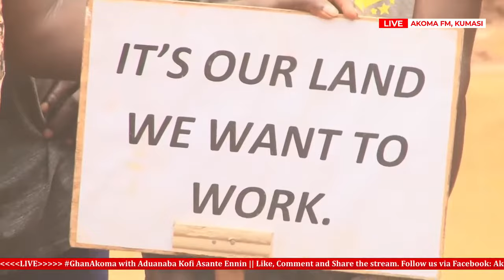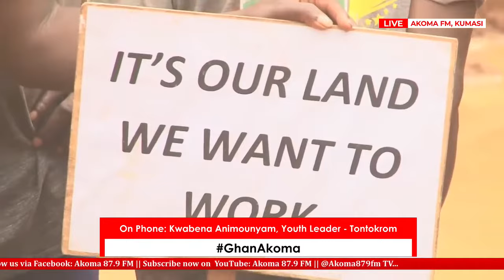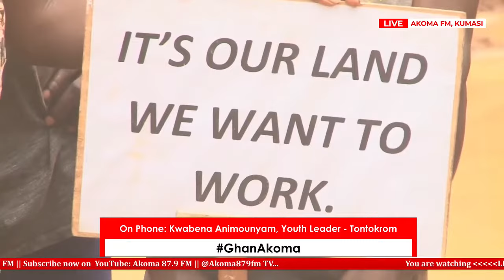Tontokrom youths cl@$h with Macho Men over galamsey, leaving three d3@d and numerous injur3d